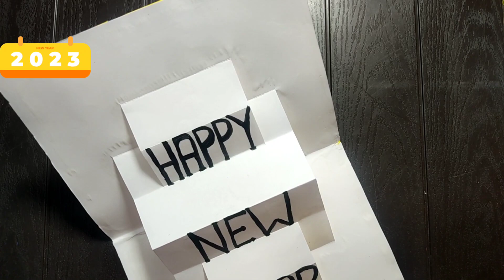Happy new year happynewyear2023 craft easy handmade craftindia # craft India